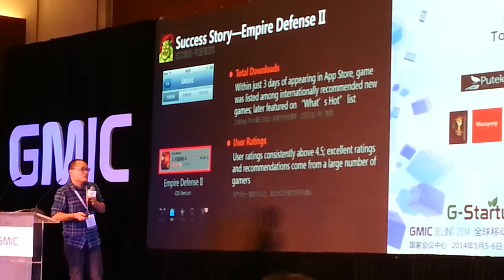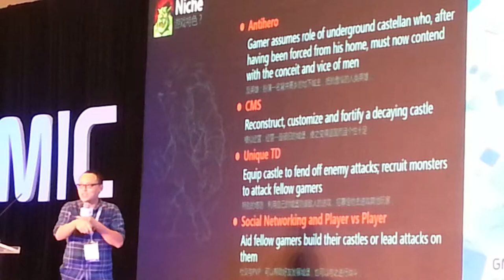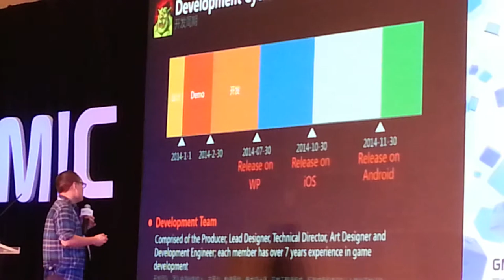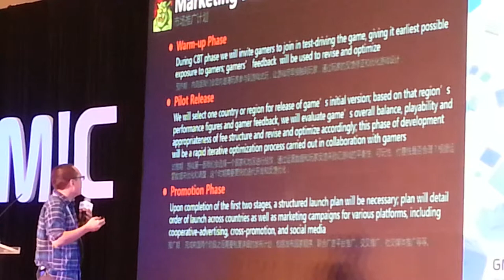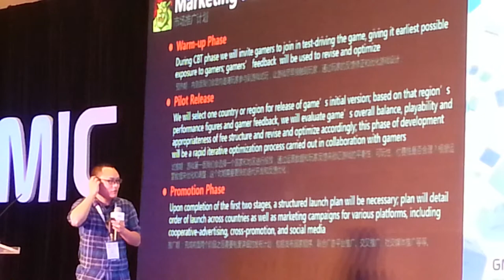GMIC 2014 G-startup: Monster Castle (China)